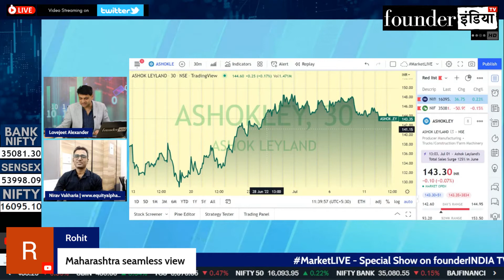Maharashtra Seamless Ltd. के शेयर में क्या करें? Expert Opinion by Nirav Vakharia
जानिए हमारे Stock Market Expert Nirav Vakharia की राय |

Analysis of: Maharashtra Seamless Ltd.

Shows on StockMarket, equity, trading, investment, commodity, personalfinance, tax, cryptocurrency, blockchain, reviews, Maharashtra Seamless marketanalysis, startups, policyreviews, nifty sensex, and much more.